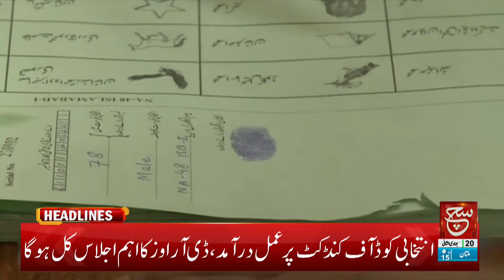Will PTI's election symbol remain or not? | Such News Headlines | 02 Jan 2024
پی ٹی آئی کے انتخابی نشان  رہے گا یا نہیں

Tabdeeli
Such Savera
Such Baat
Siyasat Aur Such
TalkShow
Aaj Ka Such
Bottom Line
Seerat-ul-Anbiya
Chalein Dekhte Hain
Play Field
Such News: Android Apps:
Such News iOS App: